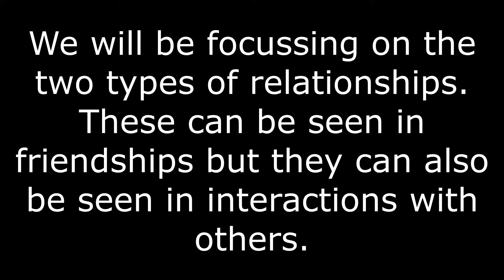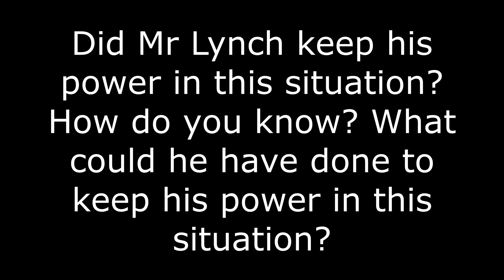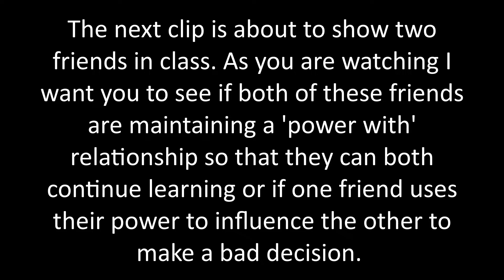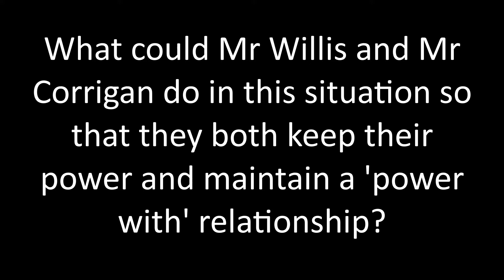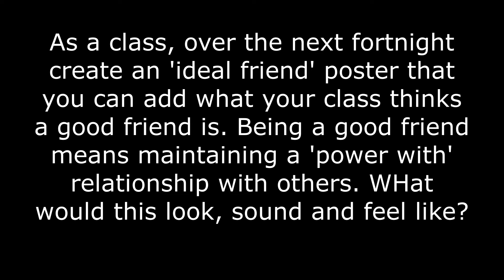Power Relationships Week 6 & 7 Term 4 2021